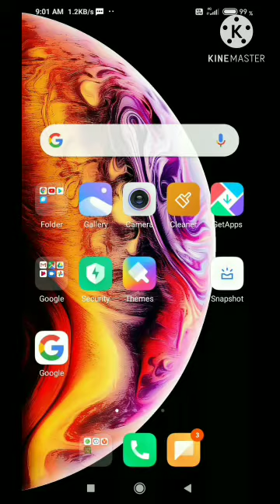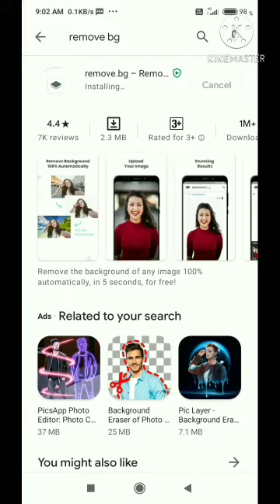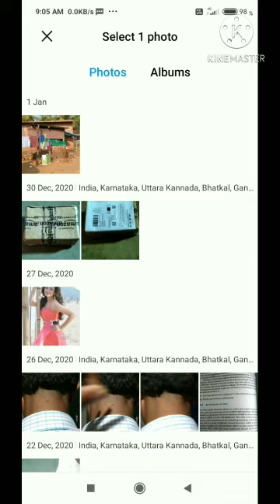how to erase photo background